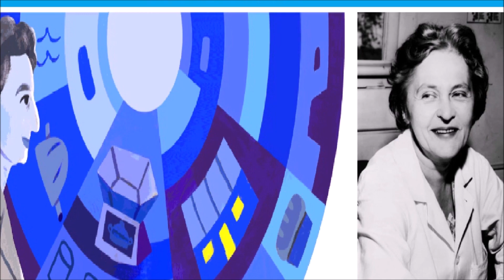Maria Telkes Hungarian-American Scientist Biophysicist inventor of Solar energy devices & Technology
Maria Telkes Hungarian-American Scientist Biophysicist inventor of Solar energy power devices & Technology. Celebrating Mária Telkes Google Doodle is showing on Maria Telkes Birthday. मरिया टेल्क्स , মারিয়া টেকস,  , मारिया टेल्केस, మరియా టెక్స్, மரியா டெல்க்ஸ், મારિયા ટેલ્કસ, மரியா டெல்க்ஸ், ಮರಿಯಾ ಟೆಲ್ಕ್ಸ್, ਮਾਰੀਆ ਟੈਲਕਸ .
Who was Maria Telkes?
Mária Telkes was a highly respected Hungarian-American biophysicist, scientist and inventor who worked on solar energy technologies. She believed the power of the sun could change human lives, and she was right! Dr. Telkes was the first to receive The Society of Women Engineers Achievement Award on this day in 1952. Dr. Telkes was born in Budapest, Hungary on December 12, 1900 and studied physical chemistry at the Eötvös Loránd University of Budapest. She graduated with a B.A. in 1920 and received her PhD in 1924. She came to the United States in 1925 and accepted a position as a biophysicist. In 1937, she became a U.S. citizen. While at MIT, Telkes created a method that used sodium sulphates to store energy from the sun. The first time she ventured into the world of solar energy research was in 1939. During World War II, she was called upon by the U.S. government to help develop a solar distiller that converted seawater into fresh water. This life-saving invention was used by soldiers stationed in the Pacific theater.

Dr. Telkes earned more than 20 patents and worked as a consultant for many energy companies. It’s no wonder she’s remembered as The Sun Queen.
Happy Birthday Mária Telkes

Maria Telkes